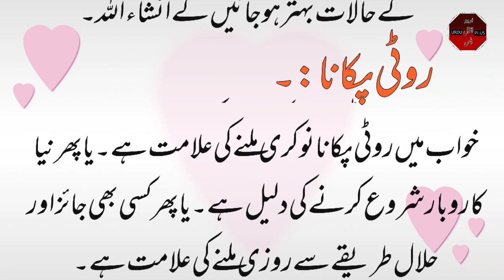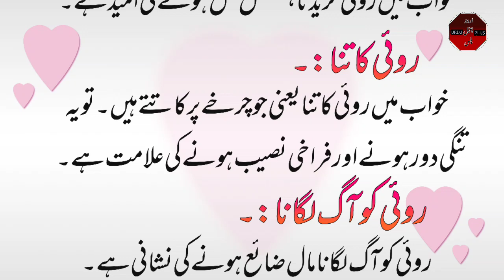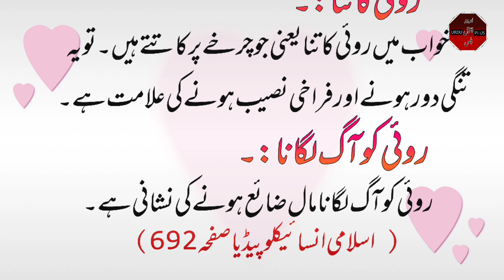Khwabon Ki Tabeer: part 8. Chand Khwabon Ki tabiren.@urduchannelplus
Khwabon Ki Tabeer: part 8. Chand Khwabon Ki tabiren.‎@Urdu channel plus
 mukhtalif Khwabon Ki tabiren.
 Khwab Mein Roti dekhna.
 Roti khana
 roti pakana, Roti taqseem karna,  Roti phankna,  cotton dekhna Rooi Safed dekhna